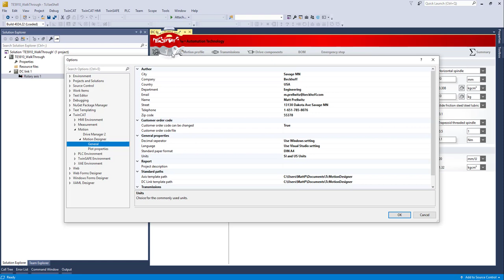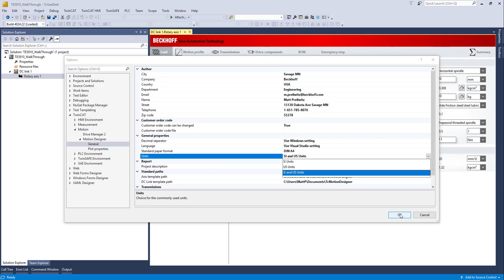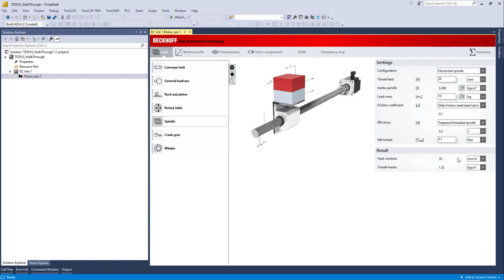Beckhoff Motion Designer Software | Tip on Changing Units from SI to SI and US Units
Beckhoff uses Motion Designer software to build and work through projects. One question we get frequently is, "How do I change my units from standard units or metrics units into imperial or US units in the application?" This walkthrough video was created to show you how to easily make these changes to fit your needs/preferences. The software does allow you to have both units used concurrently.